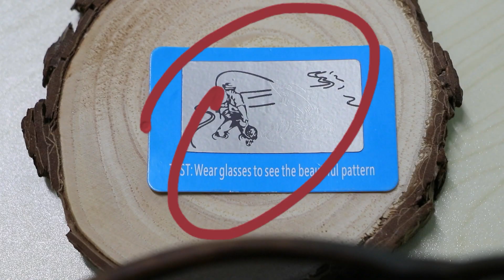Brown Sunglasses Polarized Ladies Sunglasses Custom Logo Branded-ESSP01BR#4